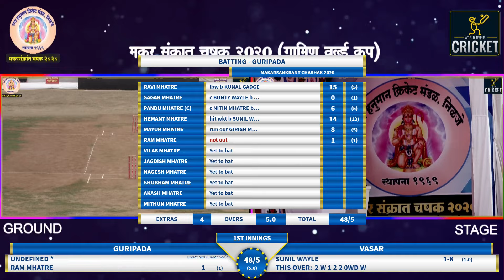VASAR VS GAURIPADA | MAKARSANKRANT CHASHAK 2020 | NILJE